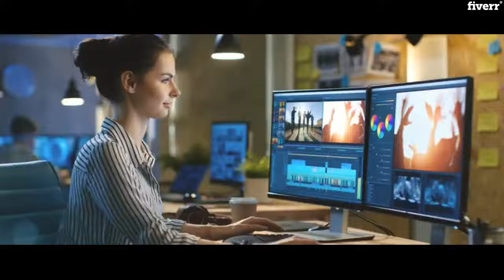I will do professional video editing, color correction, and retouching - Video Editing Services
Best Video Editing Services
HELLO I’m a here to give you a professional, low-cost and high-quality video editing servicesMy Gig covers Following PROFESSIONAL Video Editing Services:
Skin smoothing and beautyVideo retouching Video Color CorrectionFace Beauty and Pimples and wrinkles RemoveWedding & MemorialObject and background removalSkin RetouchingMusic video EditingYoutube and Instagram videos EditingYour family and vacation footage
Note: plz remember for object remove and face beauty the price will be different with different delivery time because object remove is very time taken method so it will take much time than normal video editing so first confirm about delivery and priceIf your footage needs pretty much any kind of edit, I can handle it. I can edit it so it flows smoothly, add sound effects, text effects, music, audio syncing and just improve the overall appearance of the footage, I'll do it for as little as $10.What I Offer Extra Video Editing Service in Free:Final output in any file format you wantQuality Guaranteed at no extra costUnlimited revisionBasic Color Grading and retouchingSubtitles1 Logo RevealI'm online 24/7 and I'll get back to you within 5 min so we can get started!